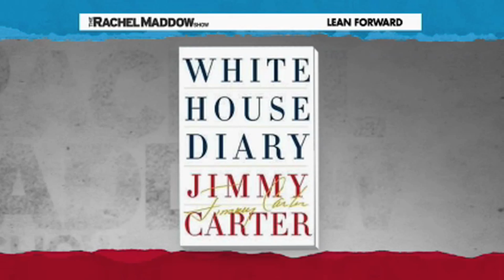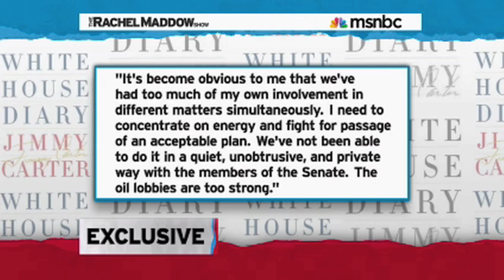Jimmy Carter on History and Today's Politics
Jimmy Carter talks to Rachel Maddow about how things are different today than when he was president.